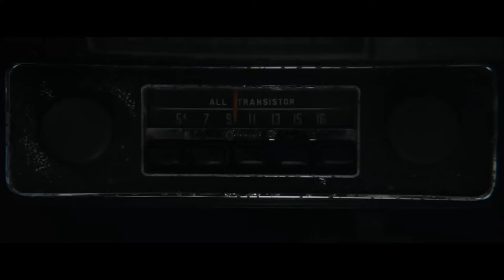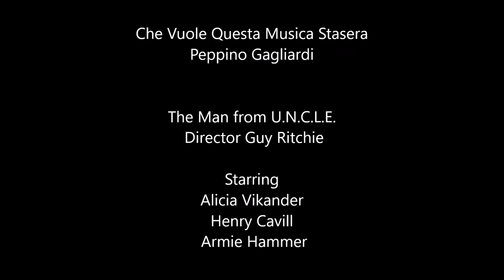Che Vuole Questa Musica Stasera - Peppino Gagliardi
The first version was taken from the original soundtrack of the movie "The Man from U.N.C.L.E", which starring Alicia Vikander, Henry Cavill, and Armie Hammer.  The second version was taken from the original 1967 album " Storie d’amore" by Peppino Gagliardi.

Che Vuole Questa Musica Stasera

Che mi riporta un poco del passato?
La luna ci teneva compagnia
Io ti sentivo mia, soltanto mia, soltanto mia!

Vorrei tenerti qui vicino a me
Adesso che fra noi non c'è più nulla
Vorrei sentire ancor' le tue parole
Quelle parole che non sento più
Il mondo intorno a noi non esisteva
Per la felicità che tu mi davi
Che me ne faccio ormai di tutti i giorni miei
Se nei miei giorni non ci sei più tu?

Che mi riporta un poco del tuo amore
Che mi riporta un poco di te?

Che mi riporta un poco di te… un poco di te?

What Does This Music Want From Me Tonight?

which reminds me a little of the past,
the moon kept us company,
I felt you were mine,
only mine,
only mine.

I would like to keep you here next to me,
now that there's nothing between us anymore.
I would like to hear your words,
those words that I don't hear anymore.

The world around us did not exist,
because of the happiness that you gave me.
What should I do
with all of my days,
if in my days
there's no longer you.

What does this music want from me tonightt,
which reminds me a little of your love,
which reminds me a little of you.

a little of you.